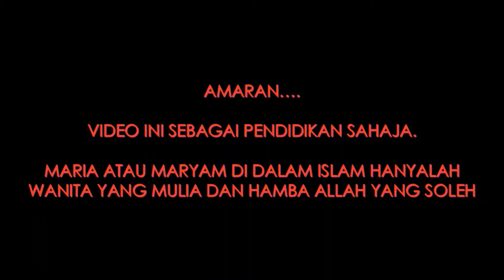(AGAMA) 2 BILLION MANUSIA MENYEMBAH THEOTOKOS - KALAM HATI CHANNEL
Siapakah Theotokos yang cukup menggemparkan dunia?